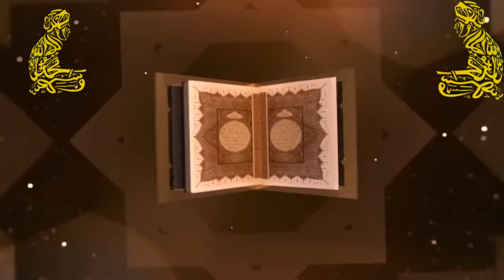Kuncinya Syurga LAAILAAHAILLALLOOH مفتح الجنة لااله الاالله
Kuncinya Syurga LAAILAAHAILLALLOOH
مفتح الجنة لااله الاالله
Background Video islami
No Copyright Miftahuljannah LAAILAAHAILLALLOOH
Dzikir dan Shalawat